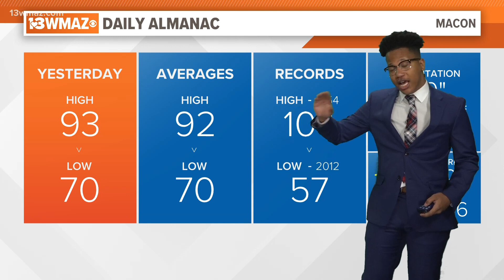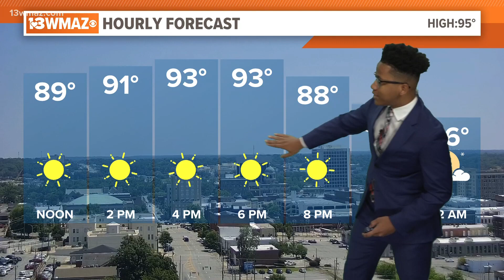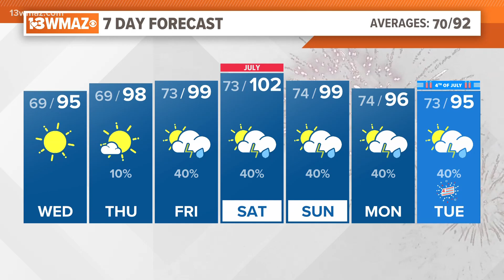Another warm day across Central Georgia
Here's a look at today's forecast!